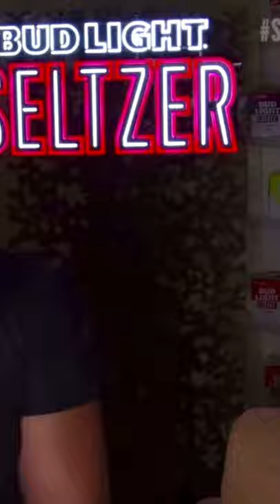Aventura - La Novelita (Short Video)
Audio oficial de "La Novelita" por Aventura de su álbum Generation Next (1999)

Compra en Amazon